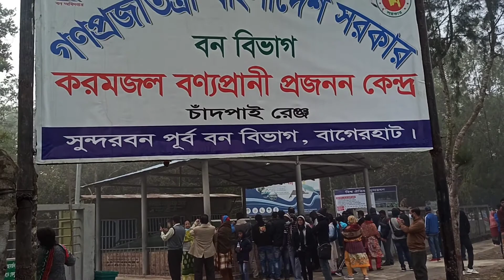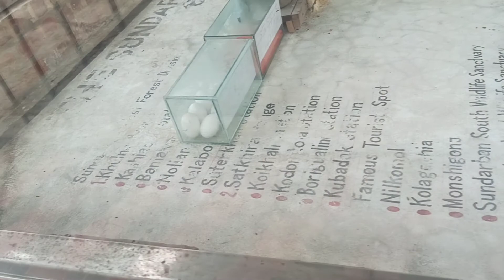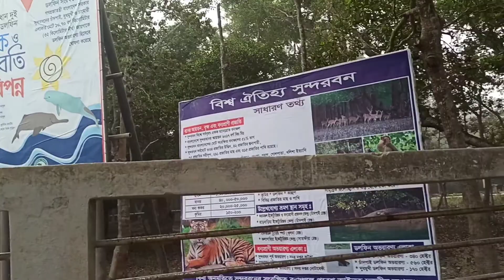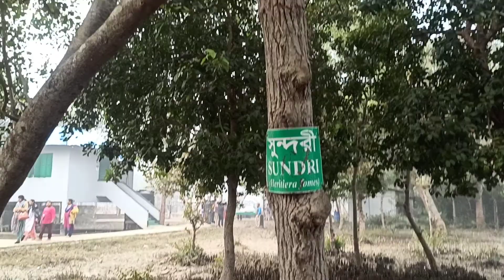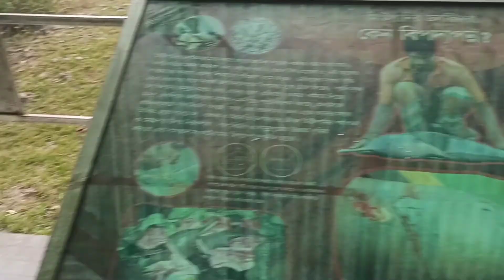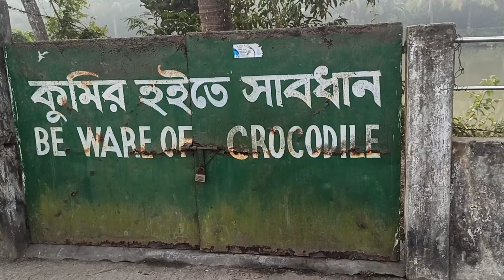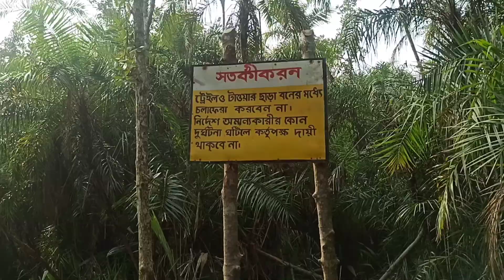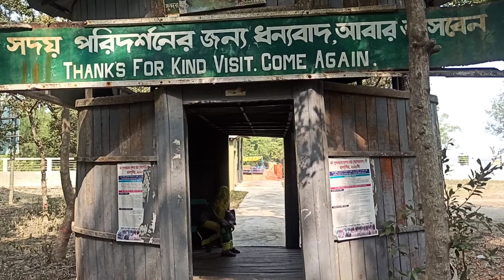Sundarban সুন্দরবন ট্যুর-২০২১ (Part-5)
২৪/০১/২০২১ সুন্দরবন ট্যুরের ৩য় দিনে খুব ভোরে আমাদের শেষ গন্তব্য মংলা সংলগ্ন করমজলে এসে পৌছাই।।। সকালে নাস্তা খেয়ে করমজল পরিদর্শন শেষ করে আবার জাহাজে।।।। দুপুর নাগাদ মংলা কিছু গেস্ট নেমে যায় আর আমরা ধীরে সুস্থ্যে সন্ধ্যার পরে খুলনা ঘাটে এসে রাতের ডিনার করে ঢাকা গামী ট্রেন ধরার উদ্দেশ্যে জাহাজ থেকে নেমে যাই।।।।

Traveler Bablu